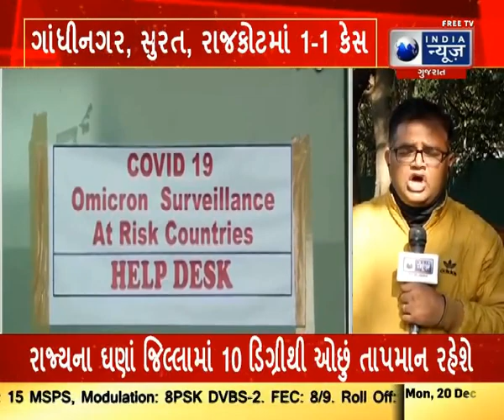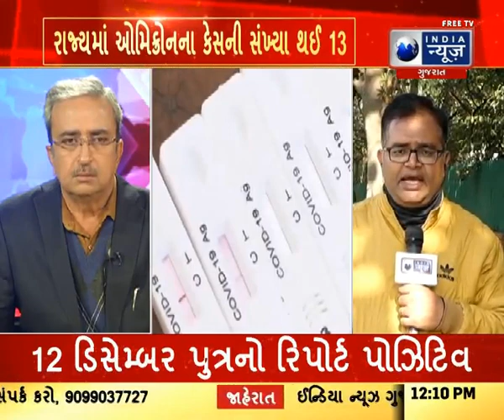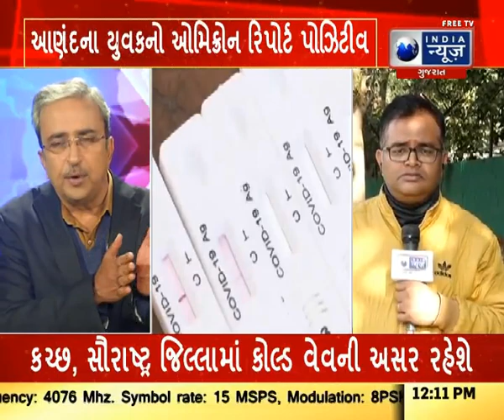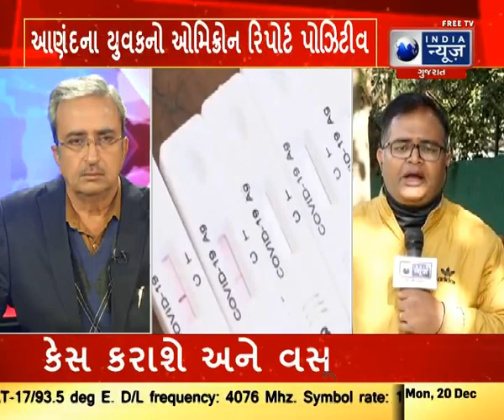રાજ્યમાં ઓમિક્રોનના કેસની સંખ્યા થઈ 13- India News Gujarat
આણંદના યુવકનો ઓમિક્રોન રિપોર્ટ પોઝિટીવ ગાંધીનગર, સુરત, રાજકોટમાં 1-1 કેસ
અમદાવાદ અને આણંદમાં પણ 1-1 કેસ